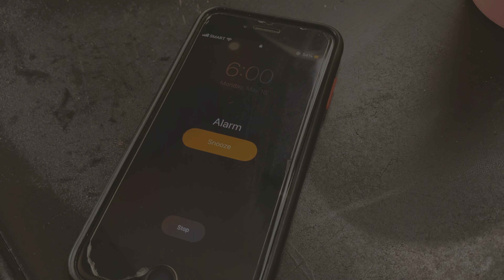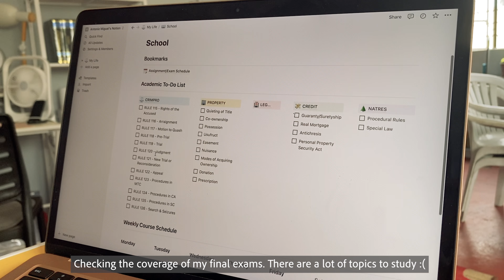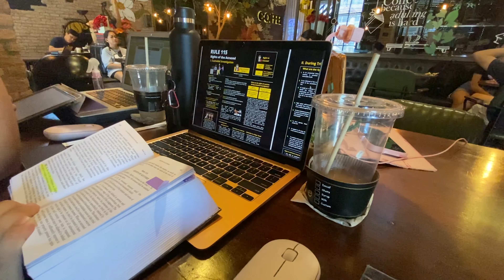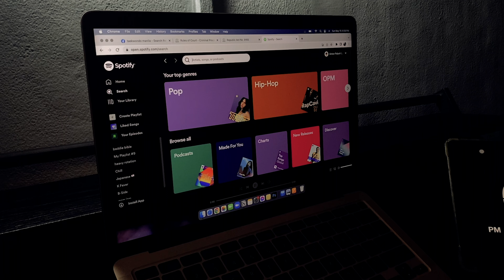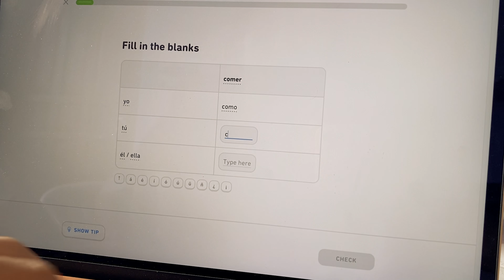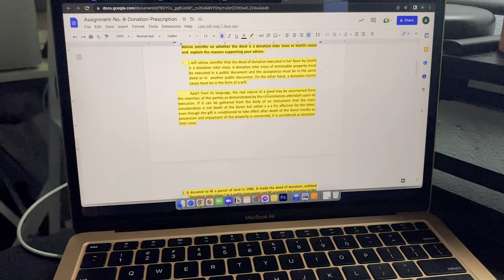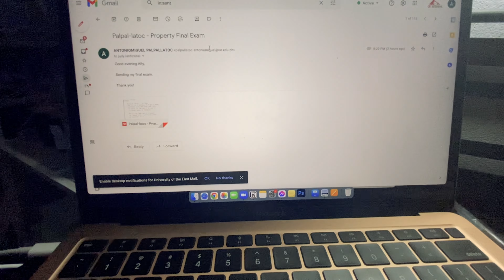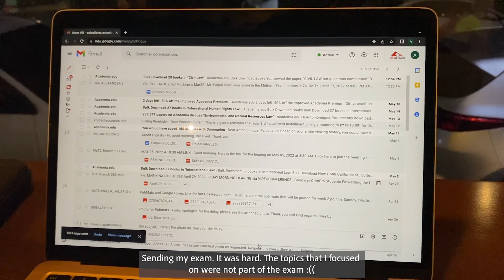📚 final exams week | law school study vlog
hello everyone! I'm finally down to the final week of my second year in law school so i thought this is also the best time to show how I study during exam week.

Ayzic x Lenny Loops - New Paths
Provided by Lofi Records

📱ipad
model: Ipad 7th gen 10.2"
storage: 128gb
color: space gray

💻laptop
model: Macbook Air M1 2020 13"
storage: 256gb
color: Rose Gold

❓faqs
nationality: filipino
pre-law course: bs medical technology
law school and year: University of the East - College of Law (third year)
what camera do u use? iphone 11
where do u edit your videos? adobe premiere pro